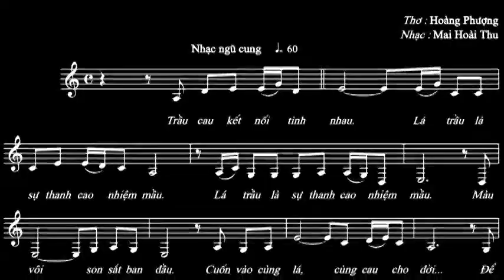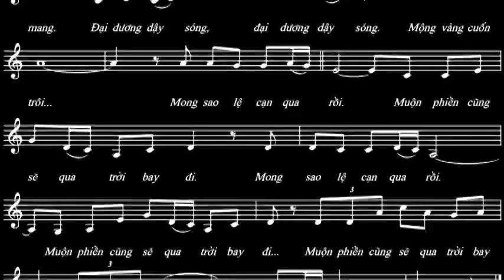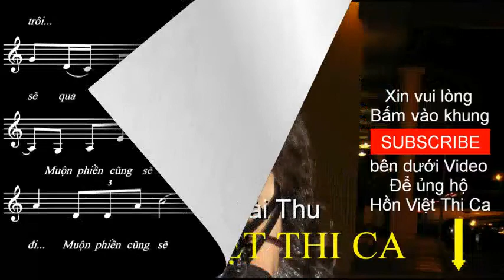NHƯ MỐI TRẦU CAU - Nhạc: Mai Hoài Thu - Thơ: Hoàng Phượng - Ca sĩ: Như Hải Yến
"Như Mối Trầu Cau"
Nhạc: Mai Hoài Thu. Thơ: Hoàng Phượng. Ca sĩ: Như Hải Yến.
Ca khúc được thực hiện tại Phòng thu âm "Đông Nguyễn Studio"